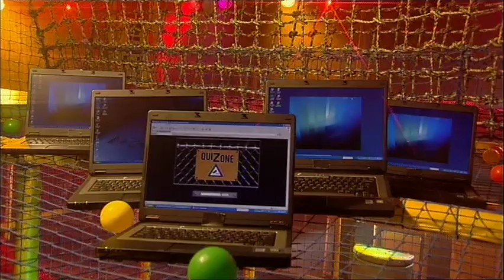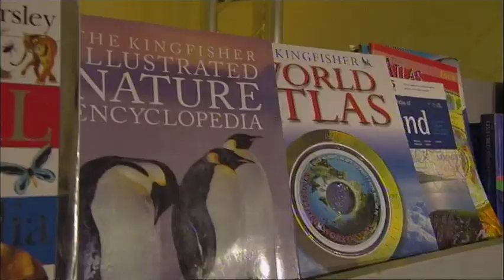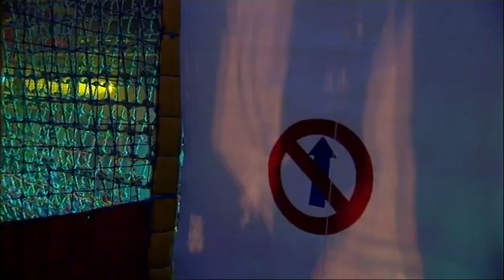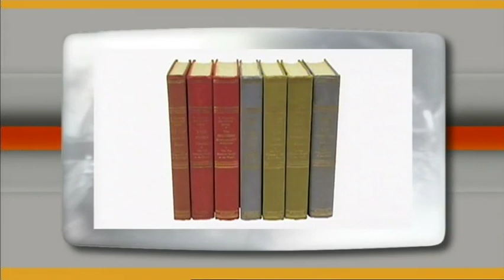Quizone Episode 8 Season 2. The Kids Quiz Show where they have to find the answer to win the race.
Quizone is the general knowledge and educational quiz all kids aged 8 to 12 want to play with their friends. Produced in Ireland for the national public broadcaster this is a fun show set in a play zone. There is tension and drama as the kids race through the zone while others are searching for the answers to the questions. Questions on History, Science, Popular Culture pop up that demand answers. Referee Jamie Darling keeps a watchful eye on the teams and hands out the scores. Every team wants to be top of the leaderboard by the end of the series. Enjoy playing along with the kids in the show and see can you get the answers before they do! Get ready to play, Contact Made, Game On!

Quizone – Produced by Vision Independent Productions. Ireland